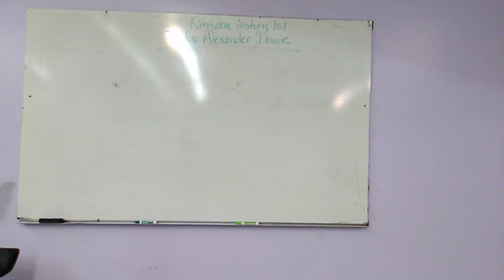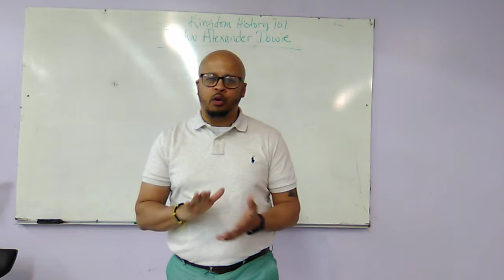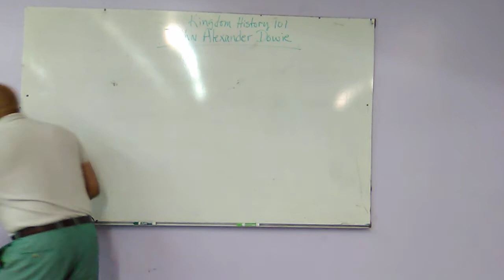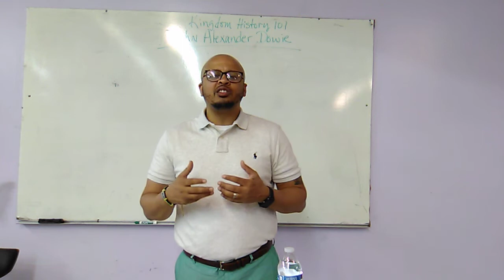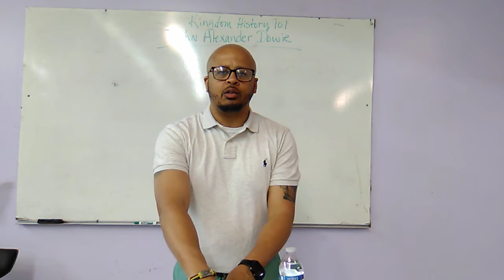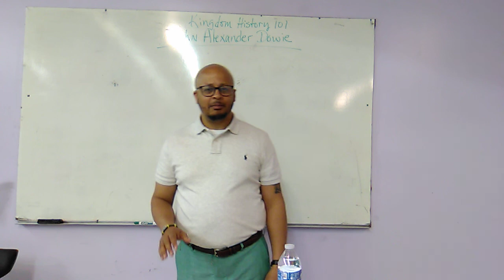Kingdom History 101 - John Alexander Dowie